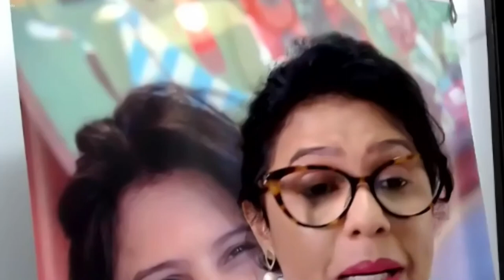PLQ Quarta 260521 YOUTUBE